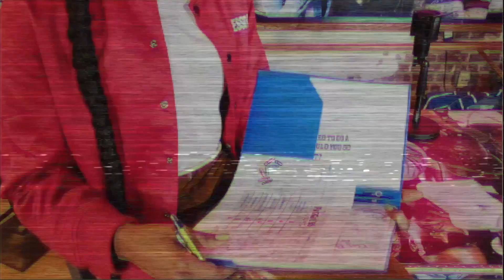Bambi speaks on getting back into rapping, Love & Hip Hop portraying her as a sidechick, motherhood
Bambi makes her debut on The Progress Report Podcast to speak on growing up in Compton, California, getting into music and entertainment, seeing black excellence after relocating to Atlanta, not being prepared for reality TV, meeting Lil Scrappy, raising 3 kids, and more.

0:00 theme song and drop
0:26 introduction
0:47 tequila
1:47 welcome to The Progress Report Podcast
1:49 Boss Britt & DJ eXeL parties
2:47 anxiety at straight clubs
2:54 performed at Coalition DJs New Music Mondays
3:04 growing up on the WestCoast and childhood
3:38 crazy environments
5:13 Wonder Woman
5:48 dangers of the WestCoast
7:07 The Game’s verse
7:47 getting tricked in Atlanta
8:17 getting into entertainment
8:28 TV came first
10:09 getting a lot of money as an extra and joining SAG
10:59 Alicia Keys music video
11:12 knowing Super Head/ video vixon era
12:10 Love & Hip Hop’s first year highlighting her as an artist although she’s been rapping
12:28 not losing her cool
13:27 “BamLanta” song and sampling Eazy-E
12:26 relocating to Atlanta
14:34 playing basketball
14:50 Morris Brown
15:52 black excellence in ATL
16:17 differences from Cali and ATL
17:07 black hibachi man
18:06 deciding to do reality TV
19:13 its an art to reality TV
19:38 Basketball Wives vs Love & Hip Hop
20:18 making it seem like she was a side chick
20:58 meeting Lil Scrappy
22:27 breaking up with Lil Scrappy and getting back together
22:52 Lil Scrappy getting engaged on TV
23:20 delay in filing and airing date
24:03 ever evolving human
24:27 relationship with her mom and Momma Dee
25:13 having a goal with being on reality TV
26:20 roles on reality TV and not caring what people think
28:08 motherhood
28:34 any concerns about what her kids might see when they see her online
29:35 kids behavior
30:30 how are you going to be consistent with your music as an artist?
31:22 Lil Scrappy’s support for her music
31:45 learning industry stuff from Lil Scrappy
32:44 new single “Nagging”
33:02 what does the word “progress” mean to you?
33:47 progress report and gifts